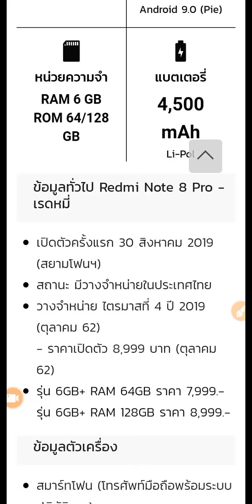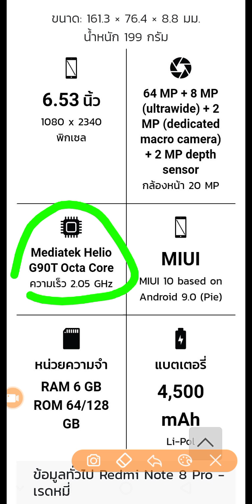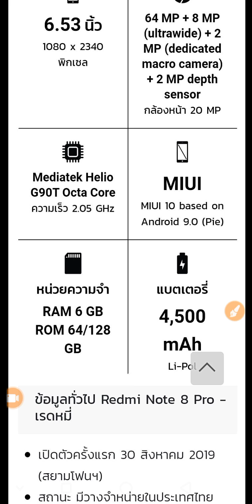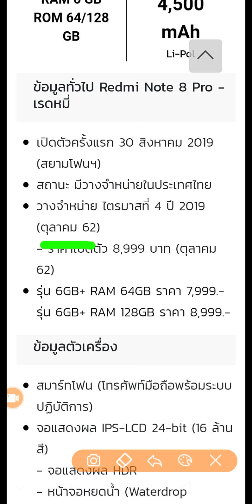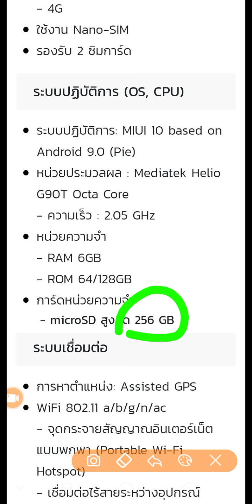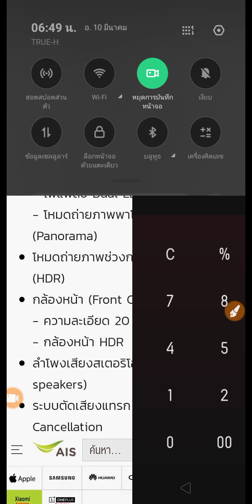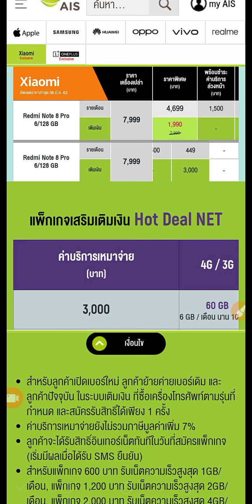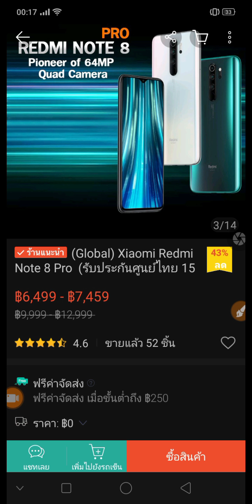โปรโดน redmi note 8 pro ของ AIS 1,990บาท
อันนี้เป็นโปรโอ เครื่องโทรศัพท์สมาร์ทโฟน xiaomi redmi note 8 pro ของ AIS ในราคา 1,990 บาท แต่ไม่ได้หมายความว่ากำตังค์ไปเท่านี้แล้วจะได้เครื่องกลับบ้านนะครับ ต้องมาฟังดูก่อนว่าโปรโมชั่นและเงื่อนไขในการให้บริการของ AIS คุณจะต้องจ่ายอะไรบ้าง รวมไปจนถึงสเปคของเครื่องโทรศัพท์รุ่นนี้เป็นอย่างไร จะคุ้มหรือไม่คุ้มเมื่อเทียบกับราคาโทรศัพท์ในท้องตลาดที่ขายอยู่นั้นราคาเท่าไร ไปดูกันครับผม